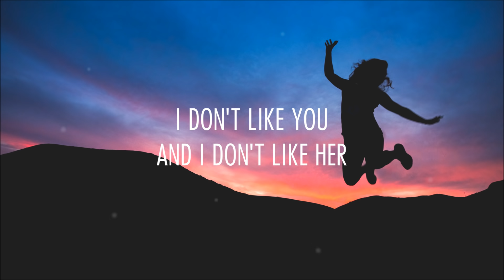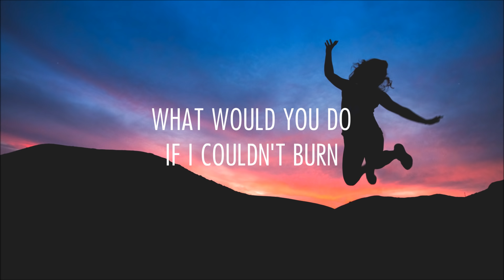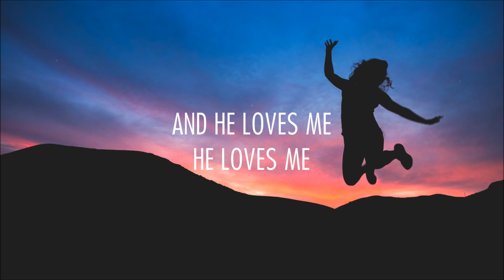purpl - H.L.M.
Stream :  fanlink.to/purplHLM

►Usage Policy:
Please get in touch with the artist(s) for usage of this track in your Youtube videos.